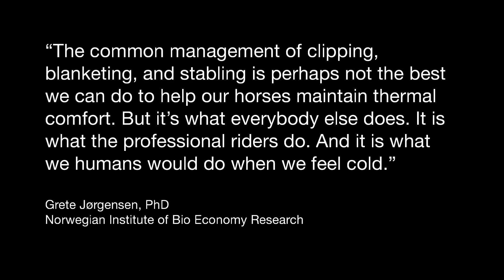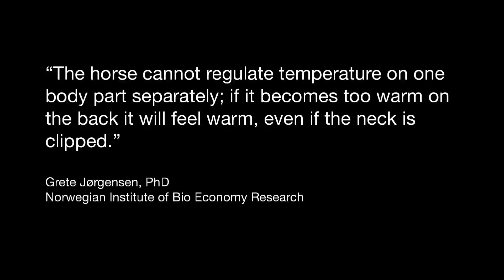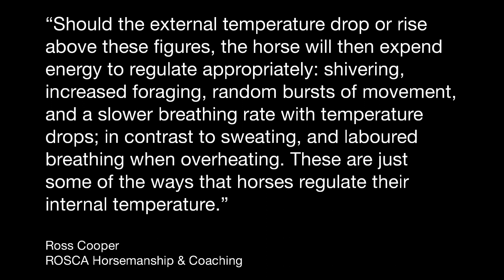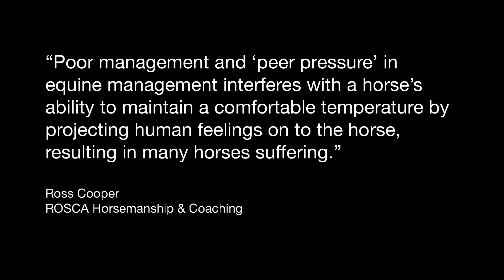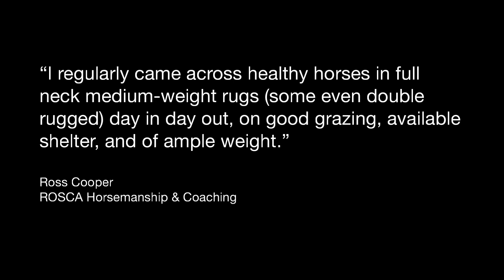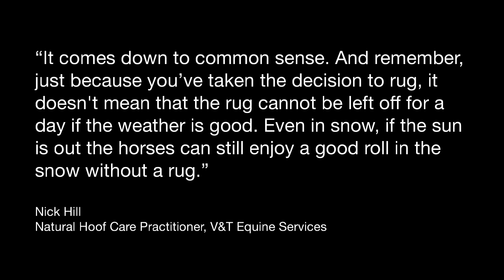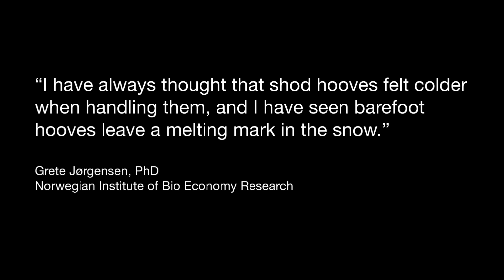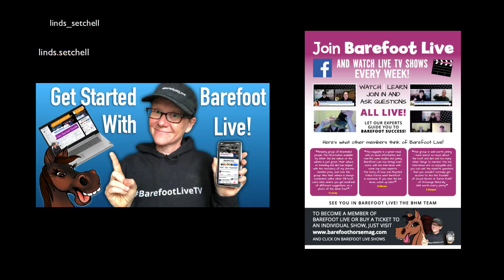Rugging, Clipping & Shoeing - A WELFARE ISSUE?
Researchers have found that rugging, coat clipping and shoeing, have negative effects on the horse’s natural thermoregulation mechanisms. So does that mean that shod hooves are COLDER than unshod ones? Can rugging a horse affect how they control their own body temperature?
Is clipping a horse because he’s sweaty truly necessary or just a vanity exercise?

Lindsay Setchell, BSc (Hans), PGCE, HMB Pro Instructor

Founder: Hoofing Marvellous & the HM International School of Horse & Hoof Care

If you would like to learn more about hoof problems and laminitis please take the following 4 steps:

👍 STEP 1. Join our FREE Phoenix group and join 1000s of other owners who are now waking up and fixing laminitis themselves: The Phoenix Way: Path 2 Hoof Health

🎥 STEP 2.

👩‍🎓 STEP 2. Join our 15-day online Transformation Challenge 🏆 to learn fast about what causes laminitis and how to stop it
(all pre-recorded lessons roughly 1 hr per day - take 15 days or longer - go at your own pace)
THEN…

💪 STEP 3. Join our 10-day Hoof Hero Challenge 🏆 and learn the CORRECT TRIM - whether you want to trim yourself or not - you need to KNOW (follows on from the 15-day challenge).

(Both challenges will cost you around 500 $ or £ total - pay for one at a time or both together - THEY WILL change you and your equine’s life forever… not 1000s on vets bills with unmentionable financial and emotional stress!!!)

“It's probably the best (and most relevant) online course I've participated in” Gitte, Denmark

Stop laminitis and hoof problems - rise to the challenge 🏆